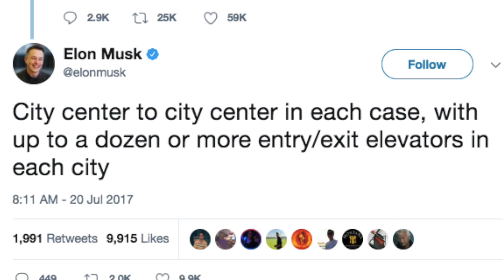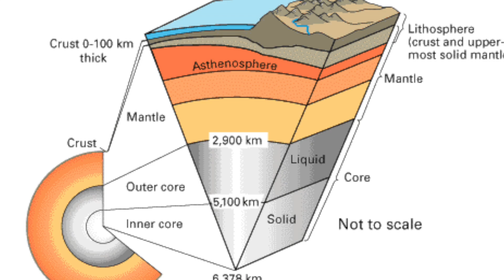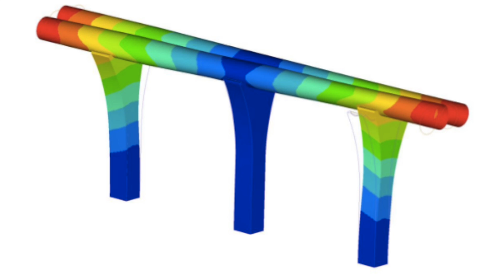Elon Musk’s Boring Company and Underground Hyperloops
The Hyperloop is going below ground, and it's coming to the East Coast.  Here's why.

Images:
Elon Musk tweets

“EPIC MUSIC MIX || ADVENTURE || [Copyright Free]” (8:34 to 9:00)

Sources:
“Elon Musk twitter page”
“Musk outlines cost-cutting plan for Boring Co: cheaper, faster tunnel digging”
“Census: Washington Metro Area Is Now Larger Than Philadelphia Metro Area”